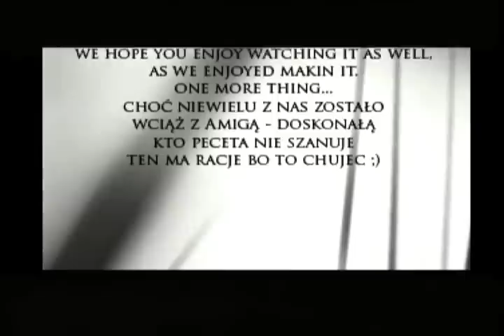Amitopia TV Elude with Lightshaft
Great Amiga demo on Amitopia TV.